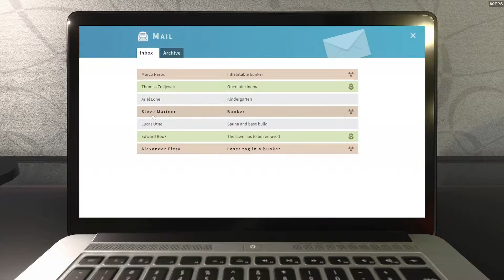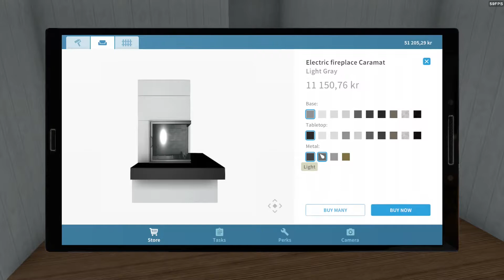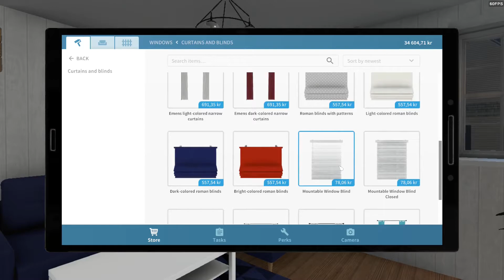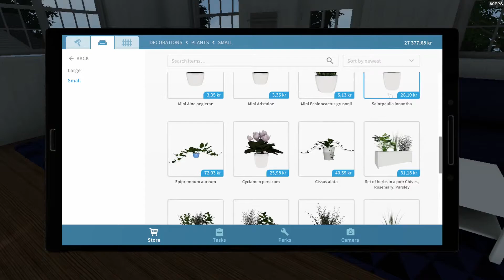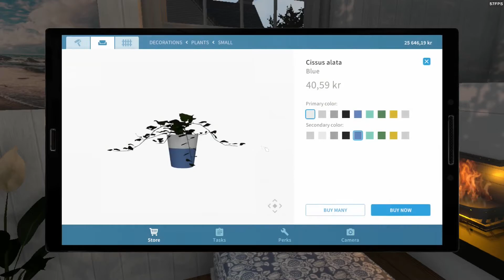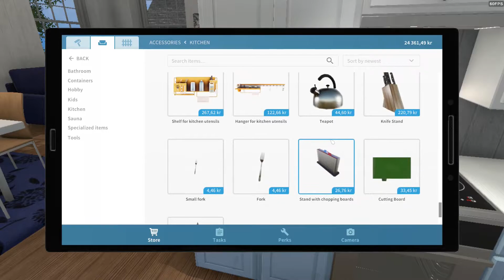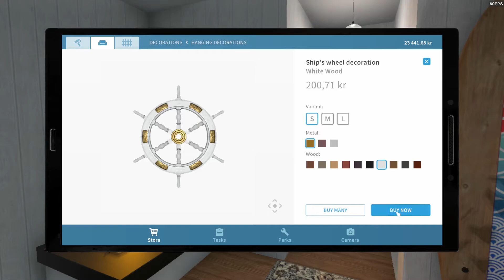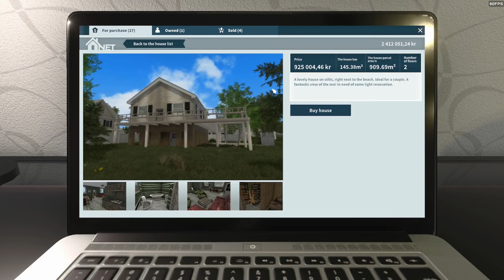House Flipper - 16 HGTV A New Beginning